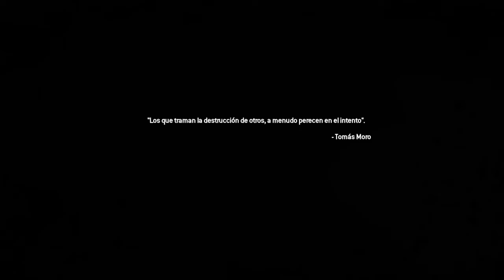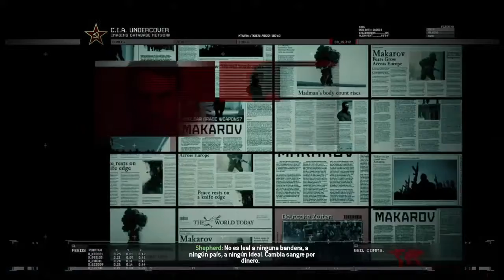Call of Duty Modern Warfare 2 Campaña 1